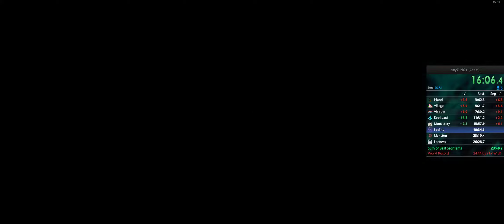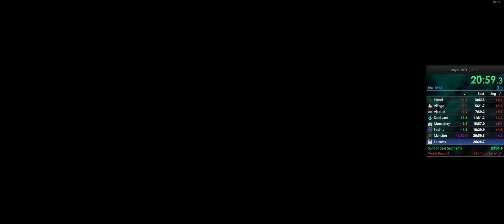SE4 - ANY% - Cadet - 24:07.07 (OUTDATED)